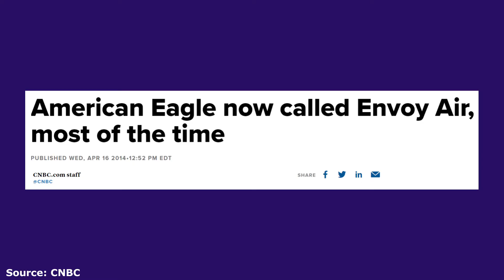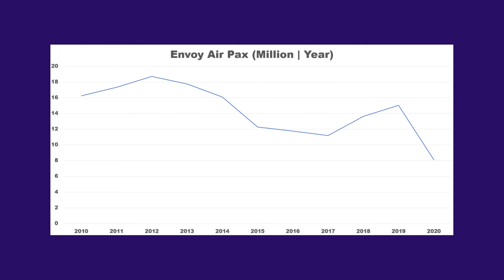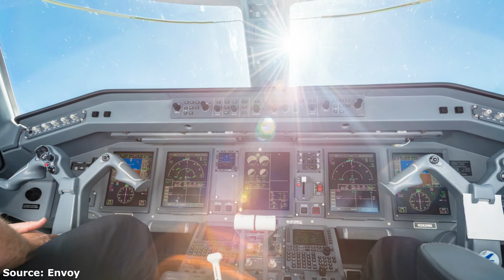What is Envoy Air? | The Unknown Airline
Envoy Air is a regional airline with over 100 aircraft and offers over 150 destinations within the United States. However, you won’t see aircraft with Envoy written all over it flying around.

How come? Let’s Talk Aviation